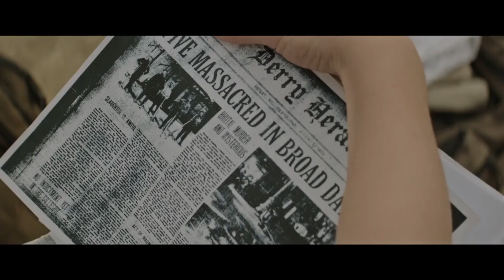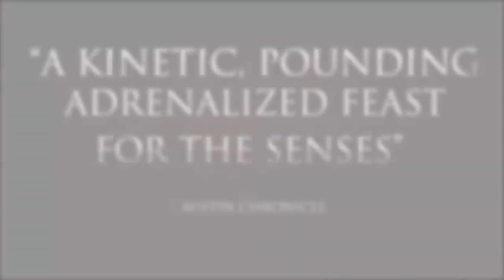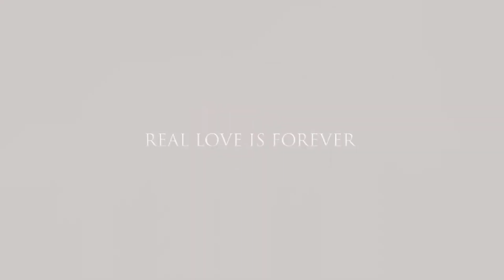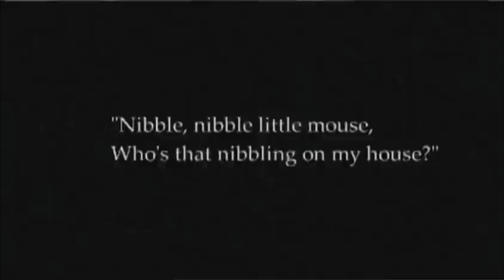DOBRY POLSKI HORROR | horrorowe newsy #21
Witam w nowej porcji horrorowych newsów, a w środku:
00:00 Wstęp
00:14 Prequel "To" Stephena Kinga
01:20 Powstanie reboot "Kruka"
02:54 "Jaś i Małgosia" Roberta Eggersa
03:37 Zwiastun "Stranger Things 4"
04:38 Kristen Stewart w horrorze "Love Lies Bleeding"
05:36 Nowy polski horror "Hellhole"

Źródła:
primemovies.pl
wildweekly.pl
filmweb.pl